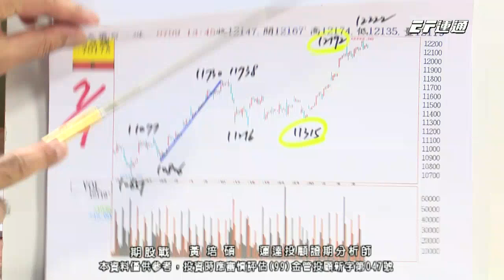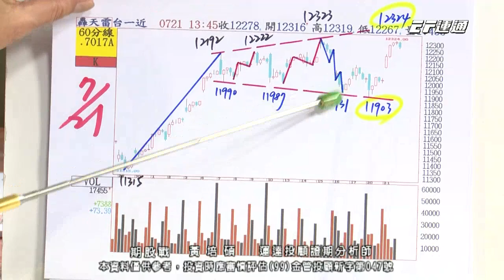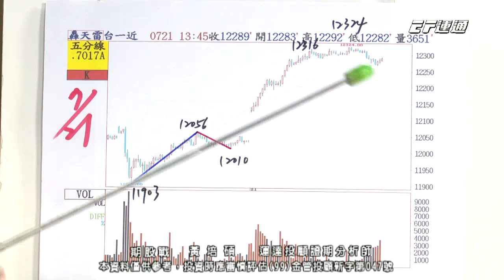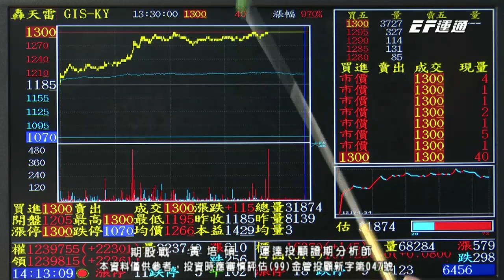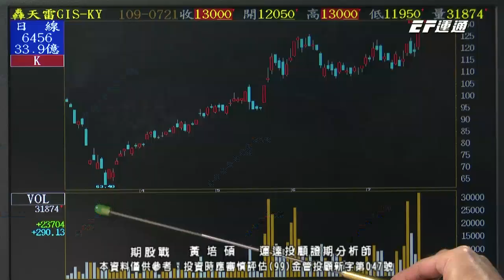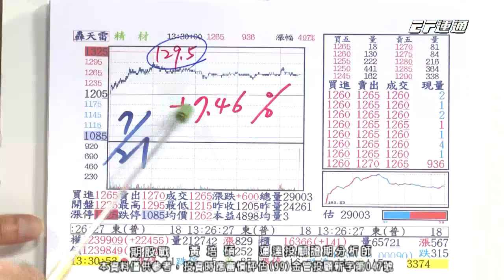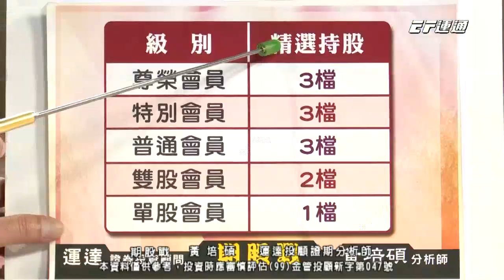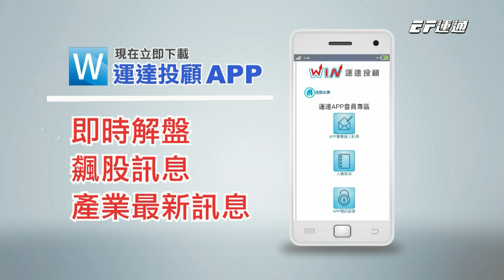20200721 1400 黃培碩 期股戰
我們會有不定時的線上直播，針對當下的盤勢與大家分享喔